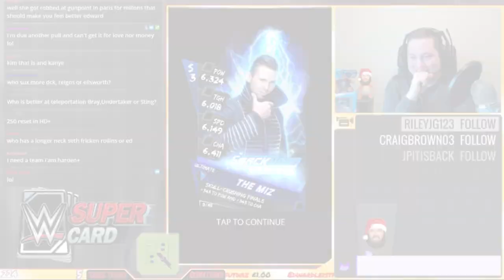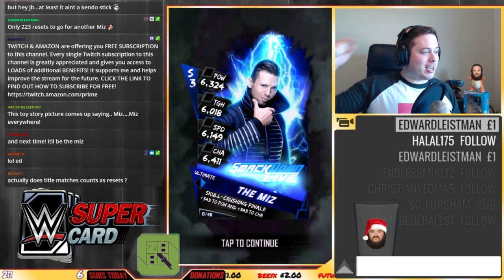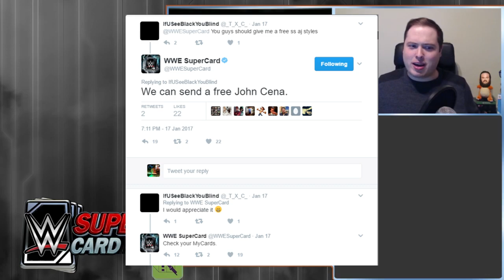NEW MANKIND AND JOHN CENA ROYAL RUMBLE CARDS?! BACK TO BACK ULTIMATE PULL!! | WWE SuperCard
Today, I'm incredibly excited! What are your thoughts on the new cards?!